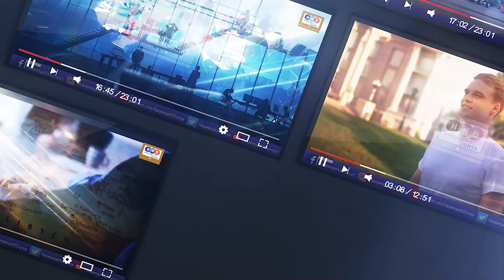Ahmed Shah Massoud Life In Danger As Afghan Team Big Surprise At Midnight